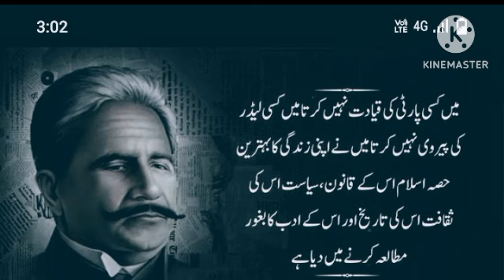IS KHOOBI SE AAP ZALEEL NAHI HONGE